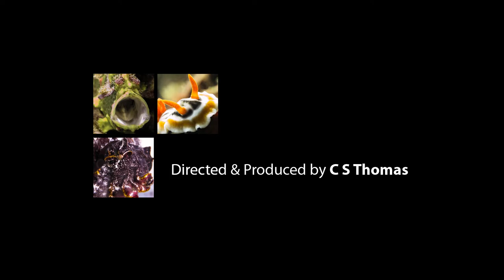Watching a Red Frogfish - featuring a Warty Frogfish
A short study of a red coloured Warty Frogfish in its environment.